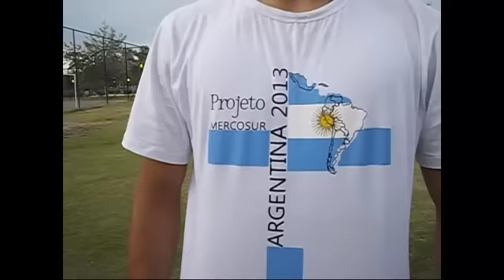Proyecto Mercosur - Saludos de Misioneros de Chile, Brasil y Bolivia - por Jorge Lonzi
Proyecto Mercosur - Saludos de Misioneros de Chile, Brasil y Bolivia en Rincon de Milberg Tigre.